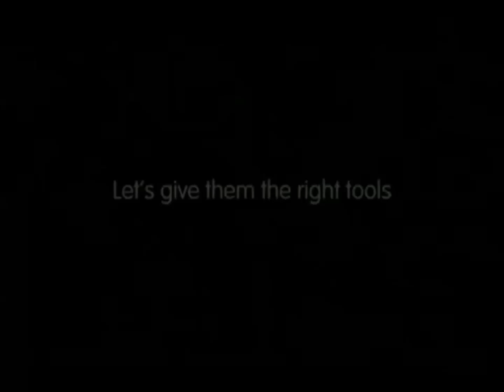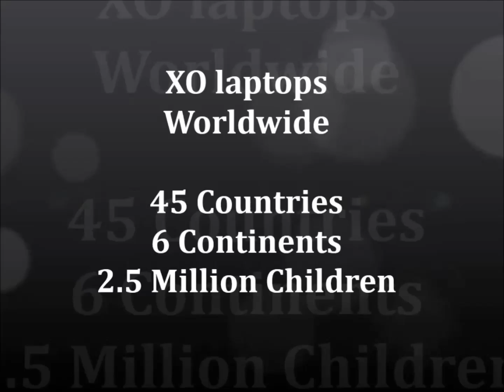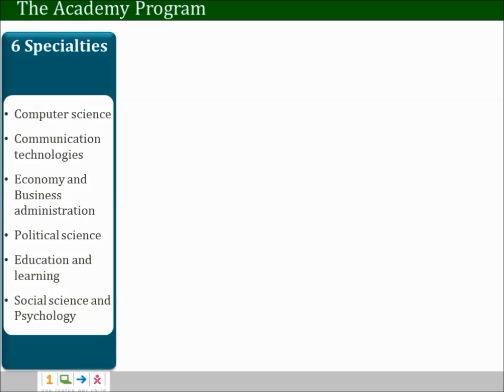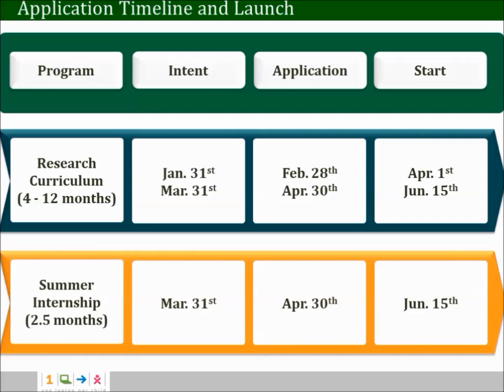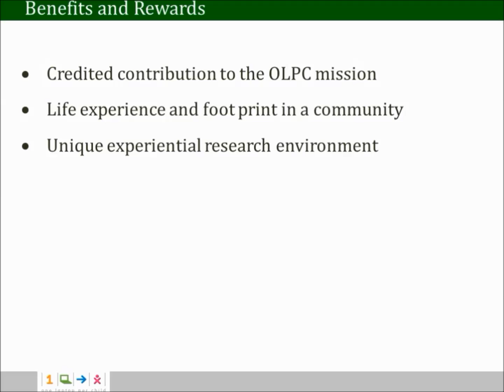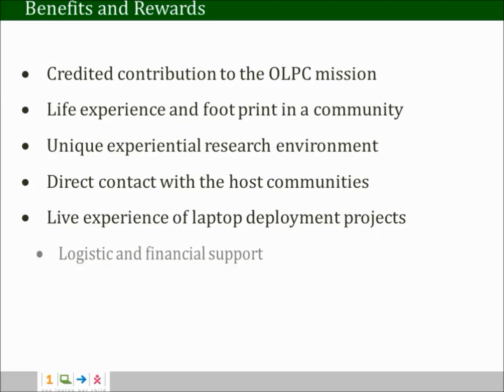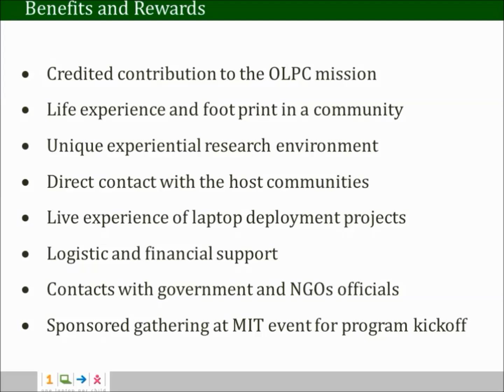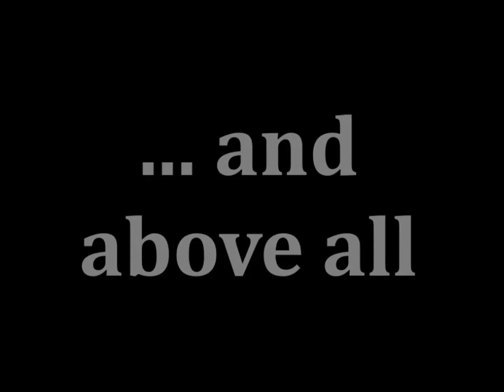OLPC Academy Program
Promotional material for One Laptop Per Child Academy Program
The video provides insights about the organization, details about the academy program and information for graduate students about the next step to join.